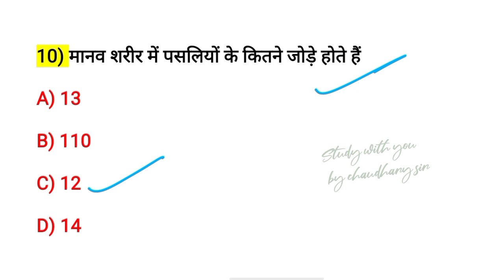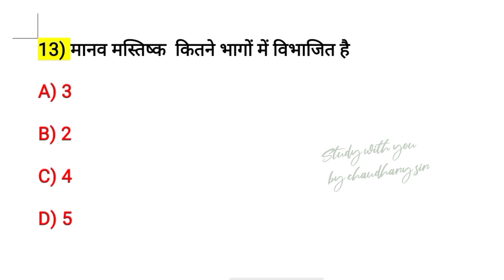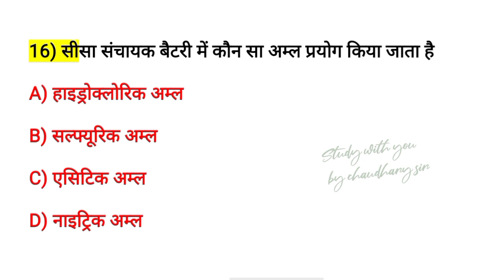SSC MTS मे SCIENCE के बार बार पूछे जाने वाले प्रश्न | SSC MTS 2023